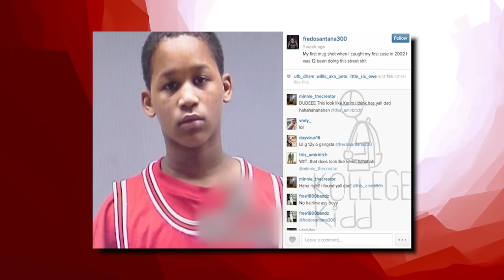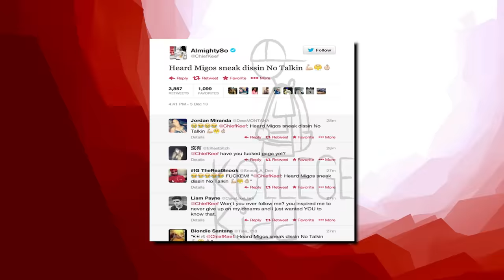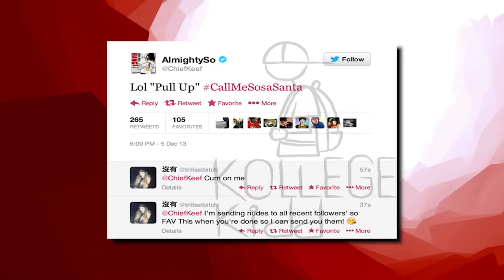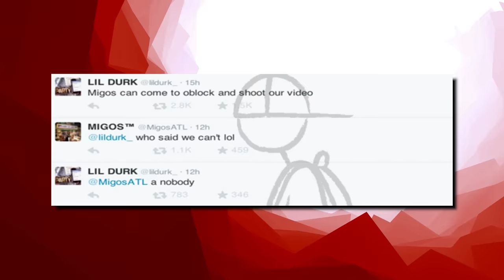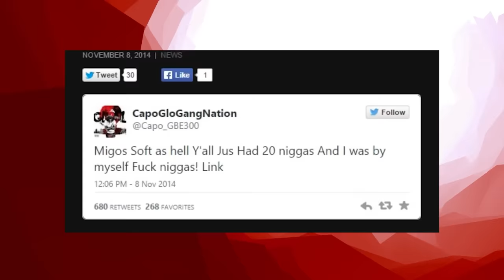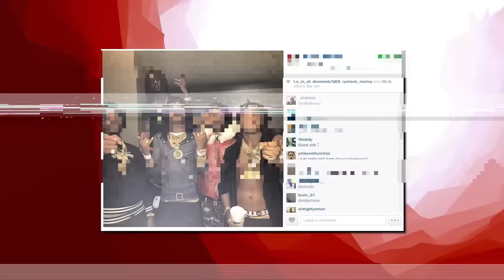Fredo Santana: Chiraq Demon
From rappers caught lacking, to rappers ready for opps, to chicago drill: lyrics that really happened, to rappers chains snatched, to new york drill lyrics that really happened, to rappers that ran from cops, back with chicago drill lyrics that really happened, to rapper car crashes, to kodak black assassination attempt, to rappers getting robbed, to uk drill rappers arrested for making music, to crazy rapper fights, to uk drill lyrics that really happened, to rappers who ran from cops, back to chicago drill lyrics that really happened, to 6ix9ine throws bottle at stripper, to o block for sale and why they wont sell to lil durk or chief keef, to RAPPERS KILLED BY "FRIENDS" (Lil Snupe, Bankroll Fresh & Big L), to LIL REESE SHOT IN EYE, BEAT UP IN CHICAGO, to JACKSONVILLE DRILL: LYRICS THAT REALLY HAPPENED, to CHICAGO DRILL: LYRICS THAT REALLY HAPPENED, to 42 Dugg & Sada Baby: Detroits Deadly Beef, to NBA Youngboy VS Fredo Bang: Baton Rouge's Deadly Beef, to The Deadly War In Memphis: Pooh Shiesty VS EBG EJizzle, to BATON ROUGE DRILL: LYRICS THAT REALLY HAPPENED, to MEMPHIS DRILL: LYRICS THAT REALLY HAPPENED, to KSOO: Yungeen Ace's Shooter, to POOH SHIESTY ROBBED THEN SHOOTS SECURITY GUARD, to EVERYBODY AROUND LIL DURK DIES, to FBG “King Opp” Wooski: The Grave Digger Of Chiraq, to 051 Melly: Chiraq’s Deadliest Shooter, to RAPPERS READY FOR OPPS AT SHOWS (YFN Lucci, Famous Dex, Blac Youngsta), to Yungeen Ace: The Grim Reaper Of Duval County, to now Nick Blixky: Friends Make The Worst Enemies, to The Deadly War In Memphis: Big Scarr's Double R vs Trulla Mafia, to, OFFSET STRIPPED NAKED BY LIL BABY'S GOONS, to, 9LOKKNINE RICO CASE, UP TO 130 YEARS IN PRISON, to Disloyalty in Sniper Gang: Kodak Black vs Jack Boy, to, OPERATION X-FORCE: HOTBOII ON THE RUN, to RAP LYRICS THAT REALLY HAPPENED, to, HoneyKomb Brazy: The Demon of Alabama, to, Fredo Bang & Lit Yoshi "Snitched" On By NBA Affiliate, Raided, Arrested, to, RAPPER SHOOTINGS ON IG LIVE, to, Did MoneyBagg Yo Switch Up On His Gang For Fame?, to, EDAI 600 SHOT AND KILLED IN CHICAGO, RIP, to, SPOTEMGOTTEM CAUGHT SLEEPING WITH AK-47 AFTER POINTING GUN AT PARKING ATTENDANT, to, RAPPERS GETTING RAN UP ON (6ix9ine, Playboi Carti, Foolio, NBA Youngboy), to, POLO G'S BROTHER SHOT AND KILLED IN CHICAGO, RIP, to, NLE CHOPPA'S EX GANG "SHOTTA FAM" SNATCHED HIS CHAIN, to, SPOTEMGOTTEM SHOT 5 TIMES IN DRIVE-BY SHOOTING, to now, Fredo Santana: Chiraq Demon

This video is about Fredo Santana: Chiraq Demon! We also post stuff like Rappers Ready For Opps, Rappers Caught Lackin, Rappers Who Are Killers, Men Who Killed Rappers, and more so be sure to subscribe if you like these style of videos.